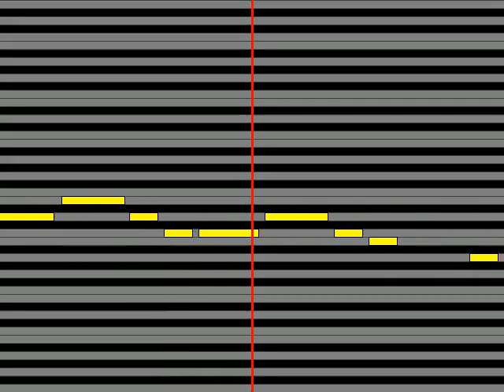【ガイドメロディ】 福田みのる 男の砂時計